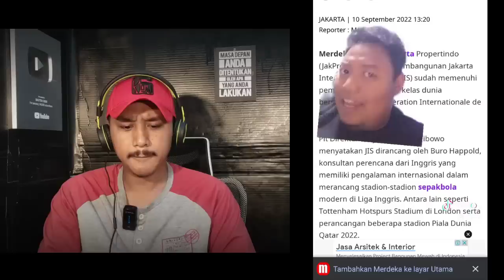Lucu lihat ekspresi mereka, Pendukung Anis ngamuk ke Pemerintah, gak terima JIS direnov